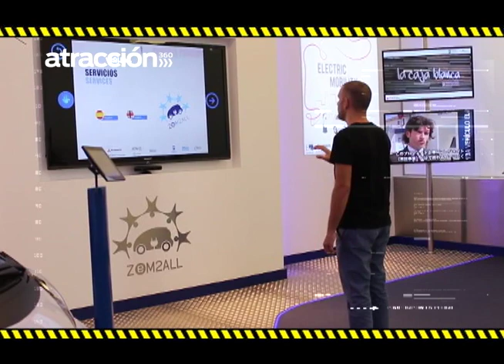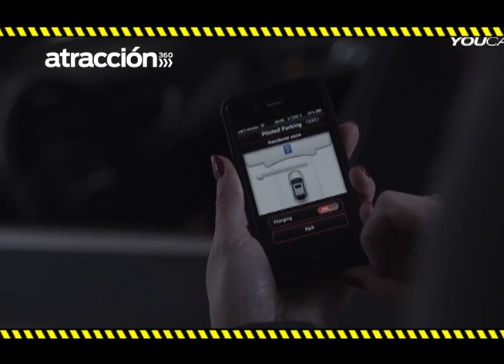Así será la tecnología en los autos en el futuro | Atracción360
En un inicio nos sorprendieron los autos con los seguros eléctricos y en un futuro es que los podamos controlar tan solo con movimientos gestuales. Mira en esta cápsula sobre lo que podrá hacer un auto por ti en un futuro.